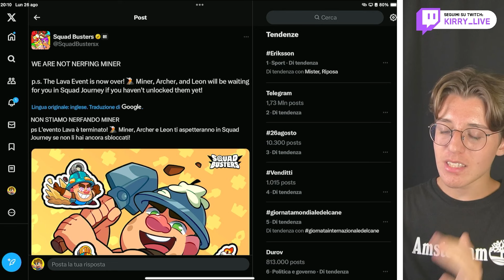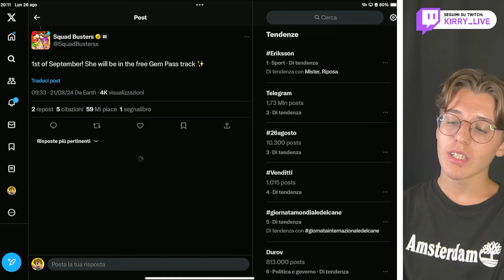SKIN in REAGLO per TUTTI su SQUAD BUSTERS!!! - Squad Busters ITA